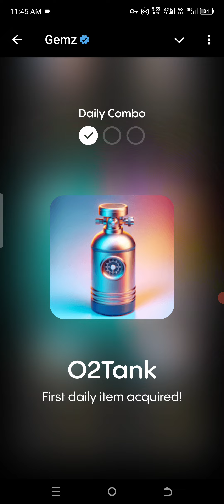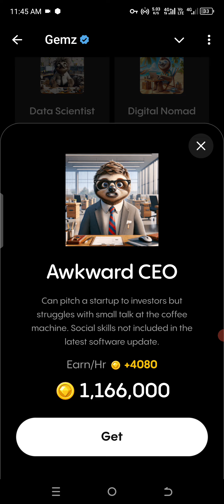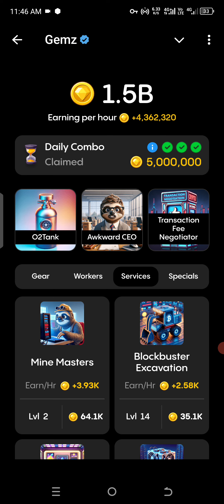Gemz Daily Combo Today 25 August Update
Welcome to Gemz Daily Combo Today! In this video, we bring you the latest and greatest combination of gemstones for today. Join us as we explore the unique properties and meanings behind each gem, helping you make informed choices for your jewelry or crystal collection.